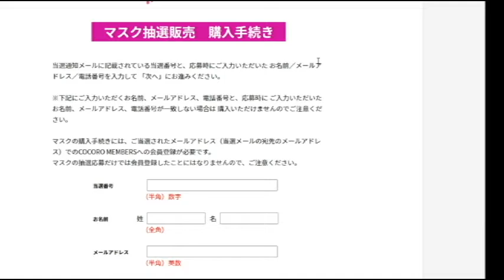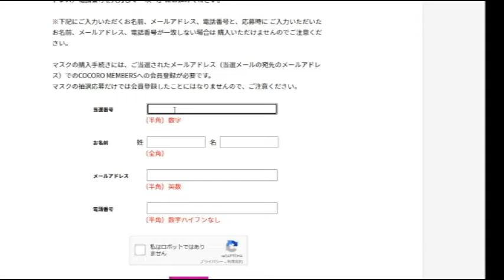【隠居TV】忘れた頃にマスク“当選”半年後にナゼ？（2020年10月26日放送「news every.」より）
忘れた頃にマスク“当選”半年後にナゼ？（2020年10月26日放送「news every.」より）

「件名：速稼塾（あなたのお名前）」